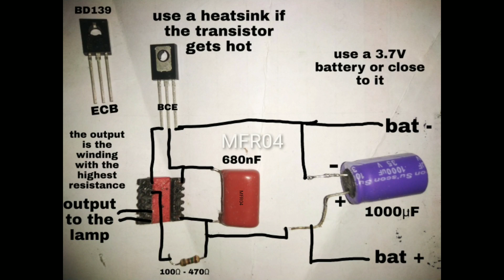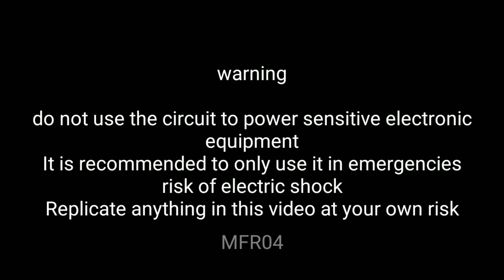How to Make a Simple Low Power Inverter for Emergency Lights | DIY 3.7V Inverter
How to make a simple inverter to use in an emergency